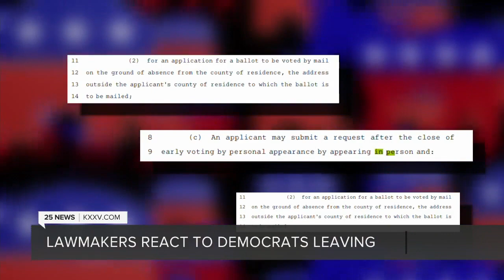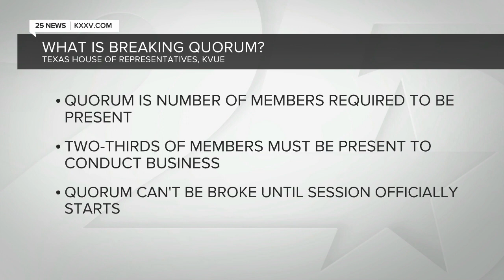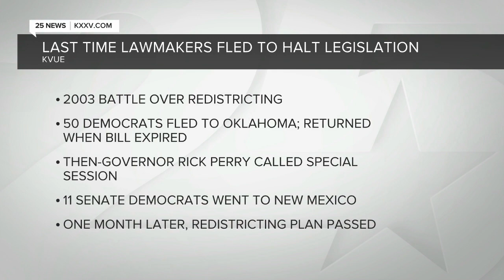Texas House Democrats walk out, freezing Texas special session